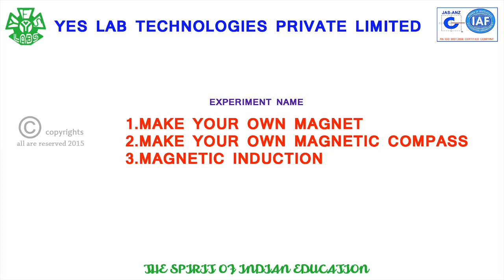PHY 06006 MAKE YOUR OWN MAGNETPHY 06007 MAKE YOUR OWN MAGNETIC COMPASSPHY 06008 MAGNETIC INDUCTION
PHY 06006 MAKE YOUR OWN MAGNET
PHY 06007 MAKE YOUR OWN MAGNETIC COMPASS
PHY 06008 MAGNETIC INDUCTION